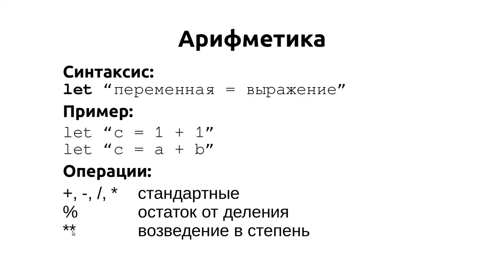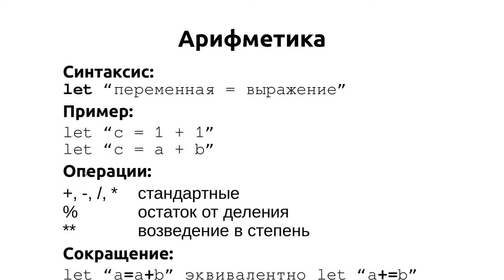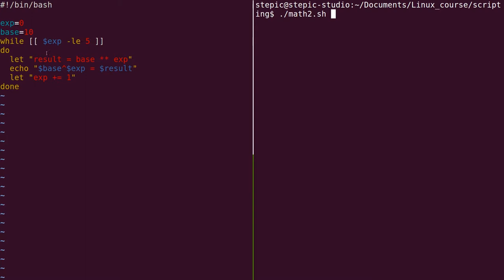Инструкции Linux - #70 урок. Скрипты на bash: Арифметика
Задание для закрепления знаний:

Какие(ая) из предложенных ниже инструкций увеличат значение переменной а на значение переменной b? Например, если в а было записано 10, в b было 5, то в а должно записаться 15.
Выберите все подходящие варианты!

* let a = a + b
* let "a=+b"
* a=$a+$b
* a+=$b